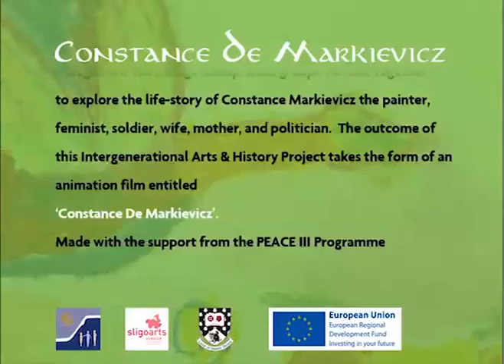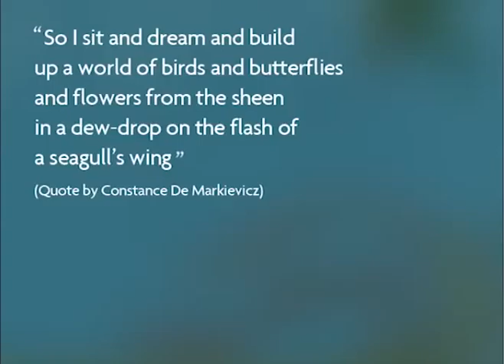Legacy Of Belief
Short video on Constance Markievicz.